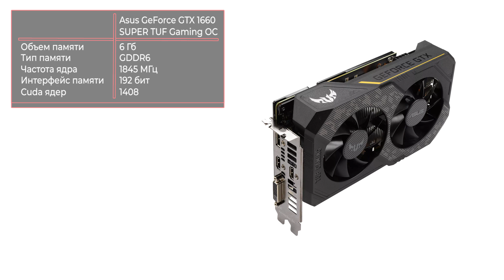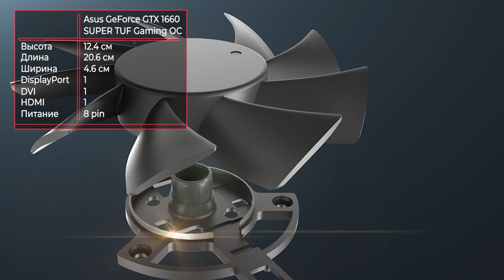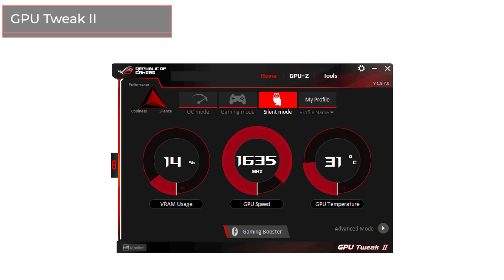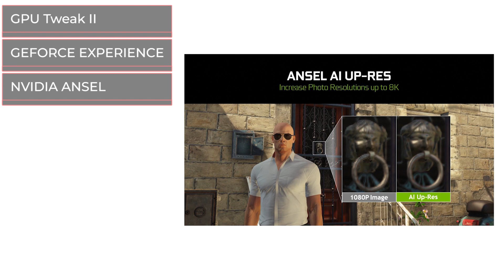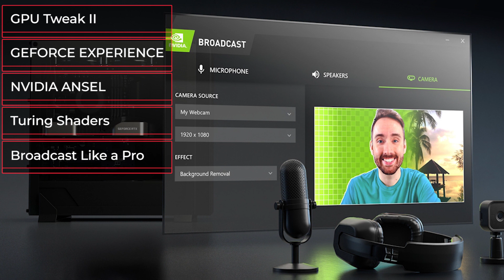Видеокарта Asus GeForce GTX 1660 SUPER TUF Gaming OC TUF-GTX1660S-O6G-GAMING, TUF-GTX1660S-6G-GAMING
Asus GeForce GTX 1660 SUPER TUF Gaming TUF-GTX1660S-6G-GAMING